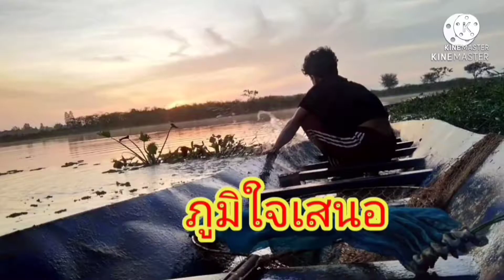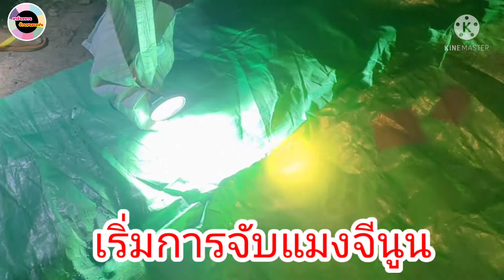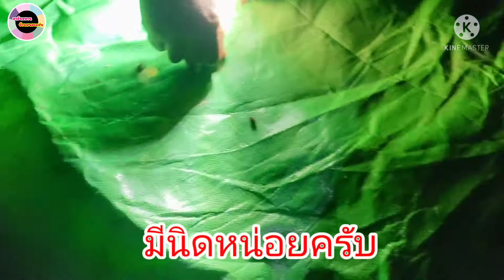แมงจีนูน มาเป็นฝูง ไม่น่าเชื่อว่าจะเยอะแบบนี้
แมงจีนูน มาเป็นฝูงกินต้นไม้ ไม่น่าเชื่อว่าจะเยอะแบบนี้